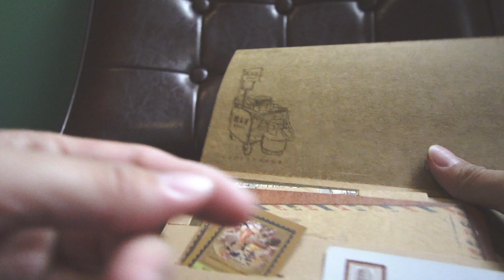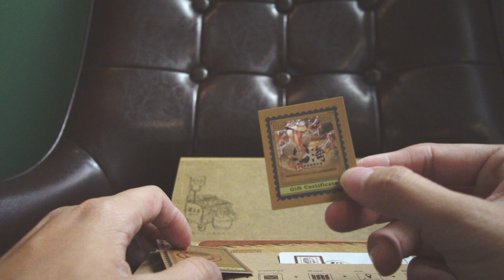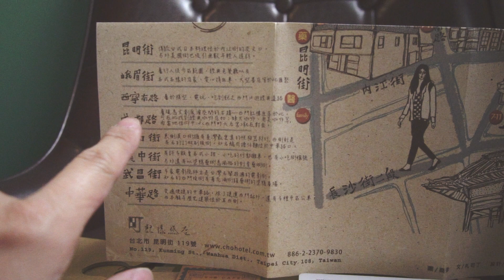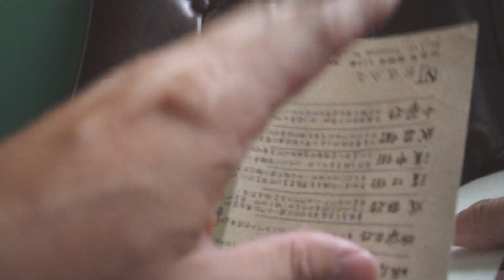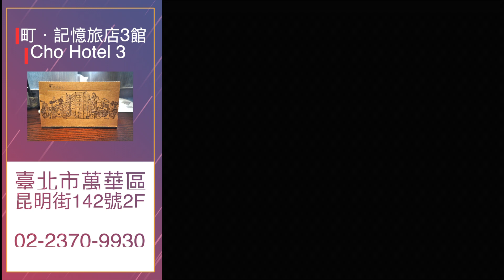西門町的復古文青風格旅店！晚上喝醉了還能吃免費熱呼呼泡麵來醒酒 | 町記憶旅店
『町記憶旅店3館』從捷運西門站1號出口出站後步行只要6分鐘抵達，就交通而言可以說是十分便利，對於時常北上上課的我來說，離捷運近是很重要，這樣不管想要去哪都方便，周圍小吃也是不少，正對面就是便利商店，晚上如果肚子餓了話大廳還有供應免費的泡麵讓你吃到飽。

町記憶旅店3館
地址：臺北市萬華區昆明街142號2F